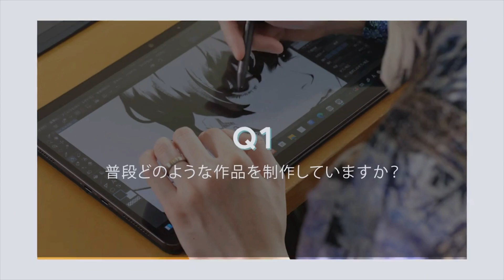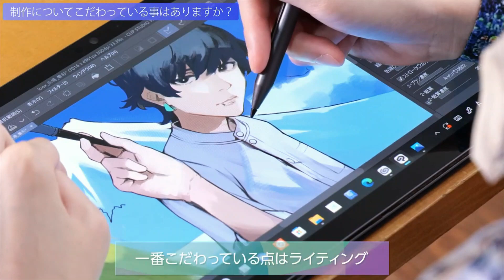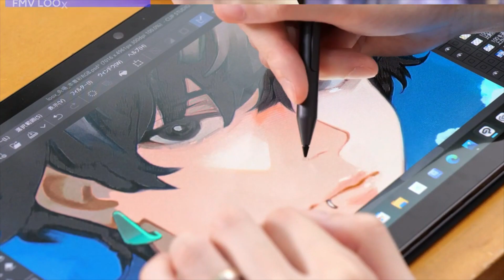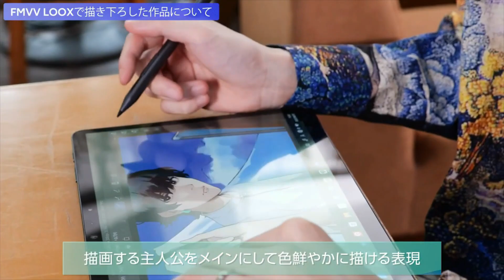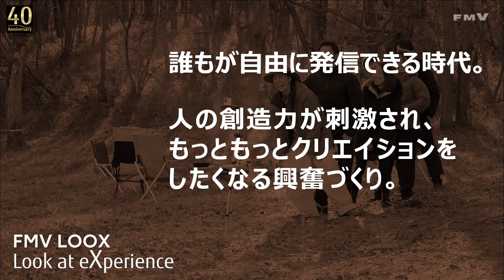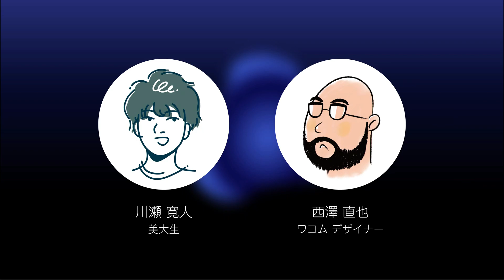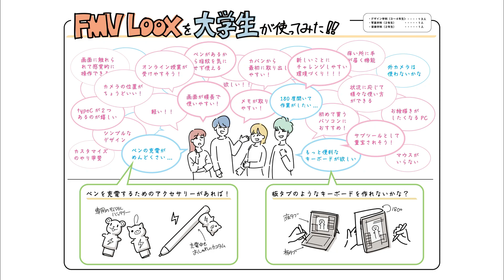デザイナーによるFMV LOOXの体験とその先へ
富士通クライアントコンピューティング（FCCL）のプロダクトデザイナー藤田博之氏が、快適な操作性が創造性を刺激する「FMV LOOXペン」を搭載したタブレット「FMV LOOX」の思想を語ります。また現役大学生がリアルな学生生活で「FMV LOOX」を使って得た気づきやアイディアをプロダクトデザイナーにぶつけます。
LOOX Penの原点となるWacomの次世代Active ESペン技術を搭載したLinear Penのデザイナーである西澤直也氏も登壇し、FCCLとWacom両社のプロダクトデザイナーがステージの上で初めて出会い、製品への思いや今後のデザインに関する対話をWacom　CEOの井出がモデレーターとして進行します。